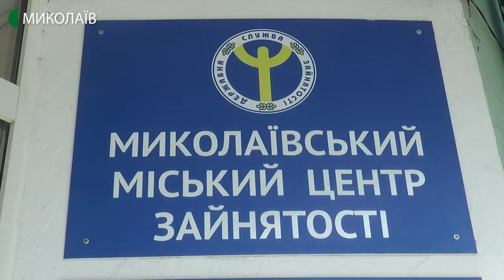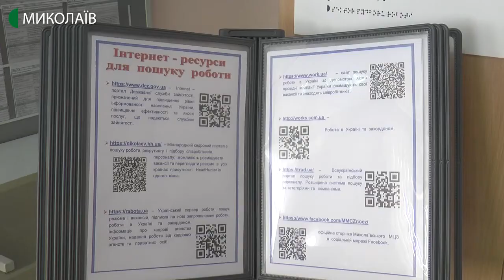На виплати за програмою допомоги по частковому безробіттю на Миколаївщині Кабмін виділив 80 млн грн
Від початку карантину за програмою допомоги по частковому безробіттю в Миколаївській області зберегли близько 10 тисяч робочих місць. Про це кореспондентам Суспільного розповів директор Миколаївського обласного центру зайнятості Дмитро Оборонько.